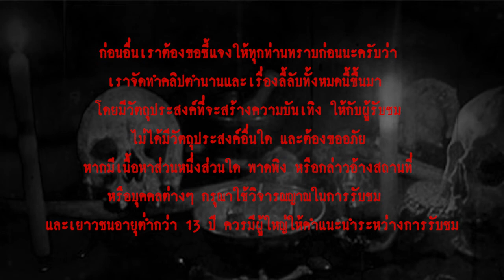หมอยา จอมขมังเวทย์ l เรื่องเล่า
เรื่องของไสยศาสตร์ มนต์ดำ เป็นเรื่องลึกลับที่ถูกกล่าวขานมาเป็นเวลานาน อีกทั้งยังเป็นศาสตาร์ที่อันตราย
ใครที่ได้เข้าไปยุ่งเกี่ยวกับศาสตร์มนต์ดำ ต่างจะต้องพบกับเรื่องที่จะต้องจดจำไปตลอดชีวิต